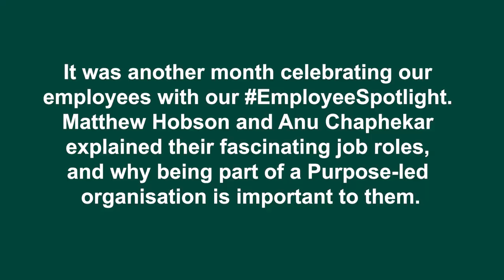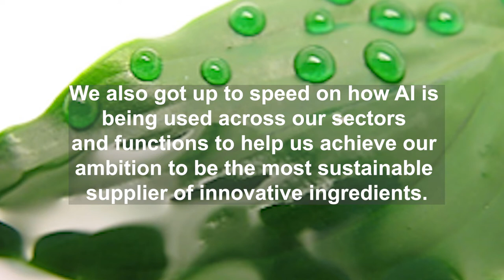Corporate Communications July Highlights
A round-up of the news and updates we shared during July.